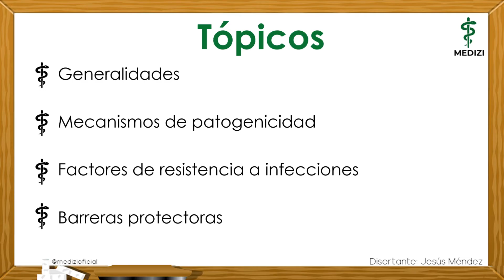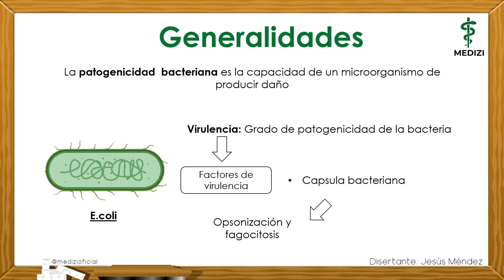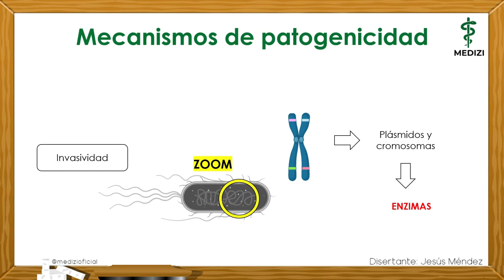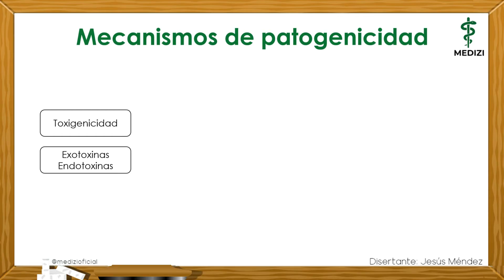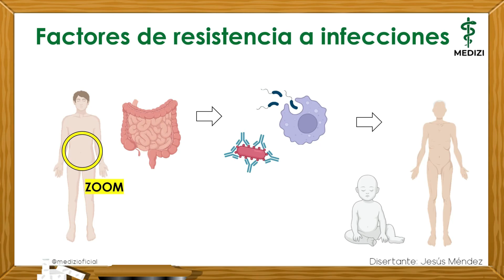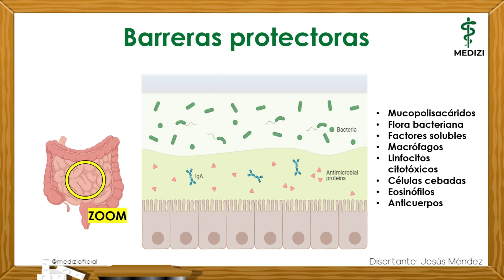Microbiología - Bacteriología - Factores de patogenicidad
▒▒▒▐ ADQUIERE LAS DIAPOSITIVAS▐ ▒▒▒
▒▒▒▐ CONTRATOS▐ ▒▒▒
▒▒▒▐ MIS ADMINISTRADORES▐ ▒▒▒
En esta clase hablaremos de:
- Generalidades
- Mecanismos de patogenicidad
- Factores de resistencia a infecciones
- Barreras protectoras

📚 ➡ BIBLIOGRAFÍA: ROMERO CABELLO 4TA EDICIÓN